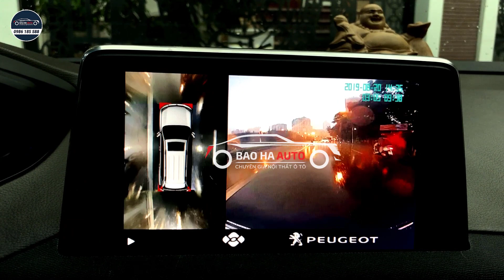CAMERA 360 DCT xử lý vào trời mưa như thế nào? |BẢO HÀ AUTO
Camera 360 DCT cực nét căng khi đi trời mưa. Với 4 mắt camera 4 phía cùng bộ xử lý hình ảnh cực nét, mang lại hình ảnh chất lượng cao, giúp lái xe an toàn hơn.
Vì sao trời mưa lại nhiều tai nạ.n? Bởi vì có rất nhiều tình huống khó xử lý khi lưu thông vào trời mưa như:

- Người đi đường áo mưa thùng thình khó quan sát
- Nước làm mờ kính xe
- Tắc đường chưa chắc đã mưa, nhưng mưa thì chắc chắn tắc đường!

Bởi vậy, hãy xem Camera 360 DCT xử lý vào trời mưa như thế nào qua ống kính Bảo Hà Auto nhé!

👉Qúy khách có nhu cầu lắp đặt vui lòng đặt lịch qua hotline 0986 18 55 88/ 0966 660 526

BẢO HÀ AUTO – Chuyên gia nội thất ô tô
🏡Lô 9, BT1, KĐT Vinaconex 3 Trung Văn, Hà Nội (cạnh cầu vượt Mễ Trì)